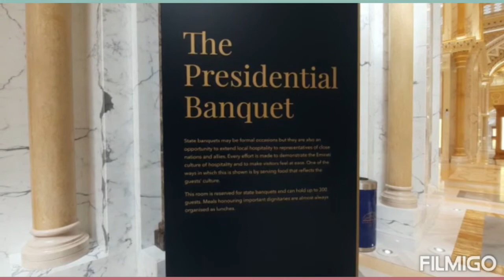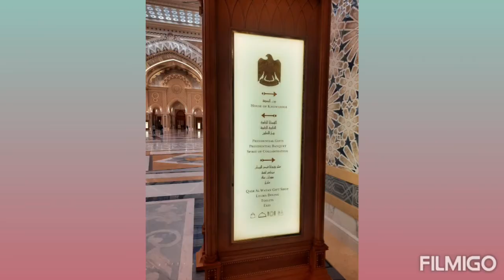Abu Dhabi - Teil 8 - Qasr al watan / Präsidenten-Palast, über 50.000 Bücher, 380.000m² Palast